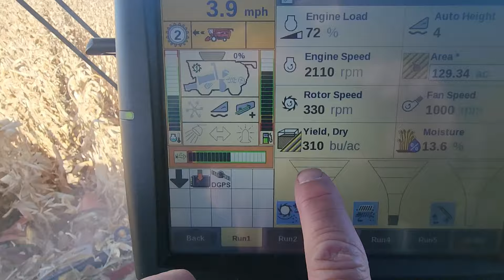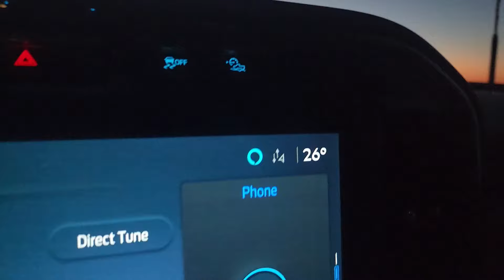Harvest 2024. fast and furious